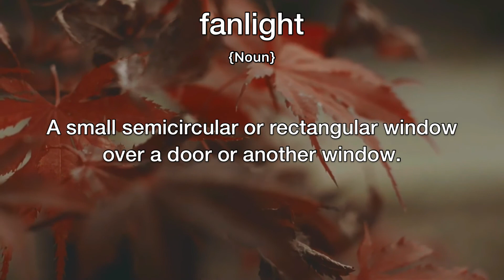Fanlight Meaning | Definition of Fanlight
- What is the meaning of Fanlight
- What is the definition of Fanlight
- How to pronounce Fanlight